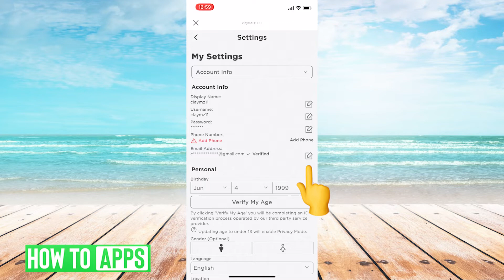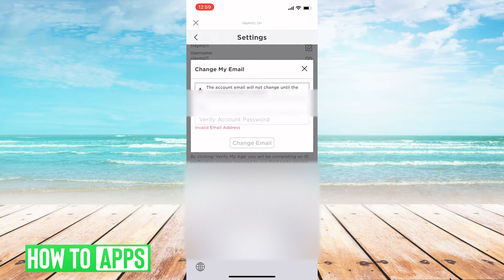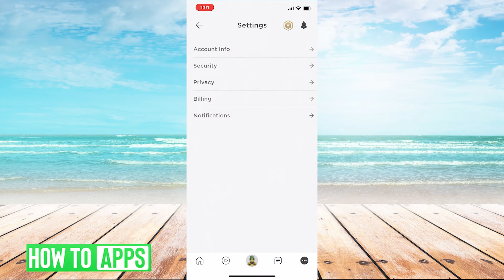How To Change Your Roblox Email On Mobile!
Let's show you how to change your Roblox Email using the Roblox Mobile app.

In this video, I walk you through the steps to change the email that you use on your Roblox account. This same process works on iPhone or on Android mobiles. First, log in to your Roblox app and then the three dots icon at the bottom right of the screen. Scroll down and click on Settings and then on Account Info. Click on the Edit icon next to Email Address and enter in the new email that you want to use and then click on the Verify Account Password text box and enter your current Roblox password and then click on the Change Email button. You will then get a verification email that you need to go to and verify the email change.